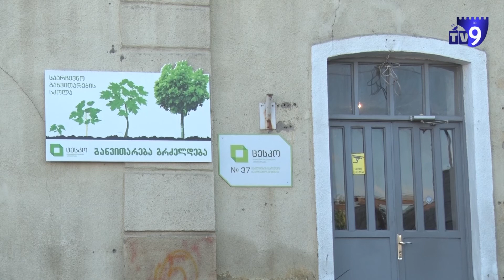ახალციხეში, გადასატან ყუთზე 754 ამომრჩეველია რეგისტრირებული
ახალციხის მუნიციპალიტეტის 35–ვე საარჩევნო უბანი მოწყობილია და 21 ოქტომბერს ამომრჩევლის მისაღებად მზადაა.  გადასატანი ყუთის გამოყენების მოთხოვნით, საუბნო საარჩევნო კომისიებისადმი მიმართვის ვადა, ორი დღის წინ ამოიწურა. მისი საშუალებით, ხმის მიცემის სურვილი, 754 ამომრჩეველმა გამოთქვა. საარჩევნო კოდექსის მიხედვით, გადასატანი ყუთის სიები, ამომრჩეველთა რაოდენობის 3%–ს არ უნდა აღემატებოდეს. სპეცსიის ამომრჩევლები ახალციხის მუნიციპალიტეტში, ოთხ უბანზე არიან გადანაწილებულნი. შსს–ს მიმართვის საფუძველზე, სახანძრო–სამაშველო სამსახურის ერთი თანამშრომელი ხმას ახალციხის #6 უბანზე მისცემს. სასაზღვრო პოლიციის 29 თანამშრომელი, ახალციხის 31–ე, ურავლისა და წყალთბილის უბნებზე დაფიქსირებს საკუთარ არჩევანს.